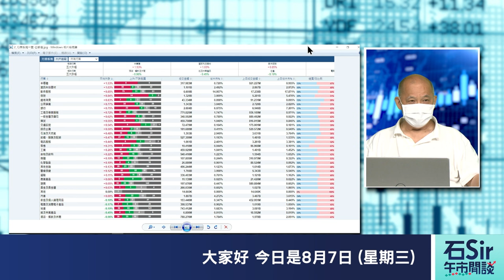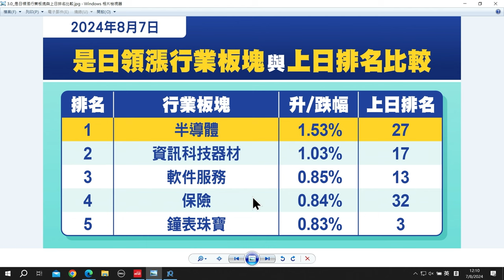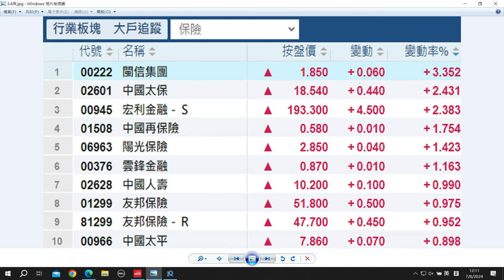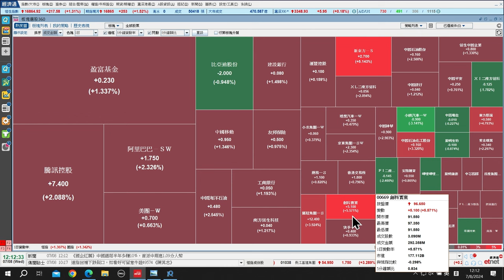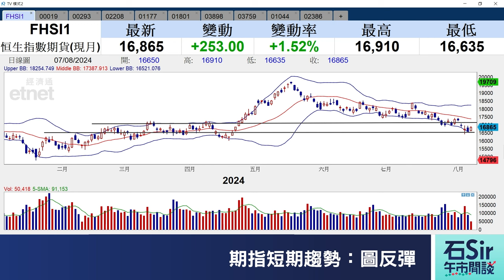石Sir午市閒談｜今日推介太古股份公司Ａ、國泰航空、金風科技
《香港經濟日報》專欄作者石鏡泉推介太古股份公司Ａ（00019）、國泰航空（00293）、金風科技（02208），詳情待石Sir為你分析。